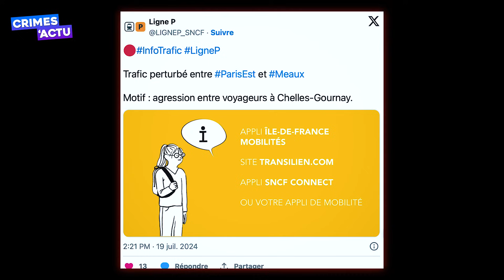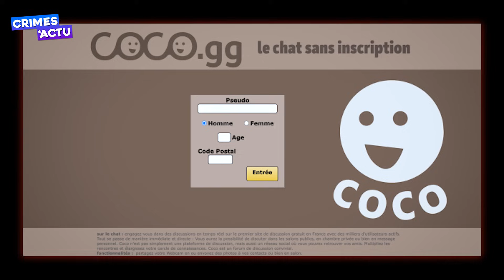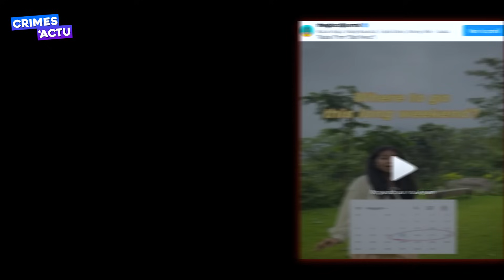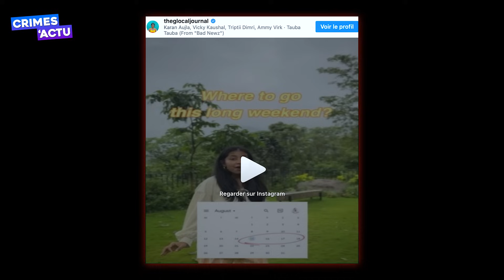Une influenceuse meurt pour créer du contenu Instagram (Aanvi Kamdar) - True Crime Français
Du True Crime français conté par deux personnes passionnés d'histoires étranges. Si vous aimez les enquêtes, crimes, et faits divers, vous êtes au bon endroit !

INFLUENCEUSE DÉCÉDÉE, RETROUVÉE MORTE À 9 ANS DANS SON LIT (Colmar),...  - Faits Divers & Crimes

FRANÇAISE TUÉE EN ESPAGNE : 00:00
BLESSÉS DANS UN TRAIN : 04:05
SUICIDE D’UNE ADOLESCENTE À MARSEILLE : 05:37
CHUTE PERE ET FILS : 08:16
ENFANT AUTISTE DISPARAIT : 09:51
GUETS-APENS SUR COCO : 11:50
FILLETTE MORTE COLMAR : 14:17
MORTE EN FILMANT DU CONTENU : 16:01

À travers notre chaîne de true crime français, nous revenons sur différentes affaires criminnelles et histoires résolues comme irrésolues. Cette chaîne du crime vous fera plonger dans l'étrange mais aussi le psychologique, soyez avertis !